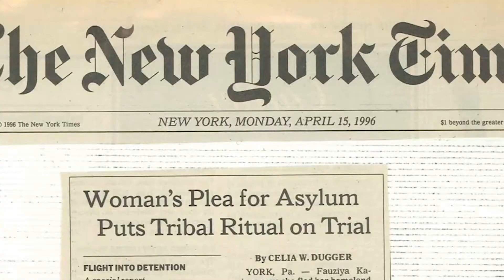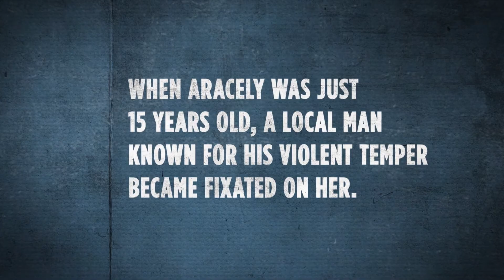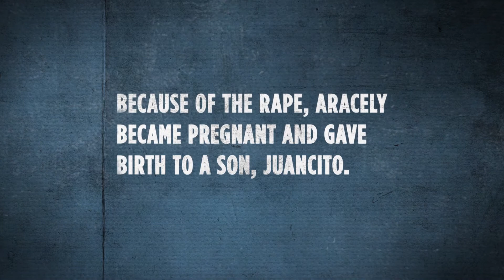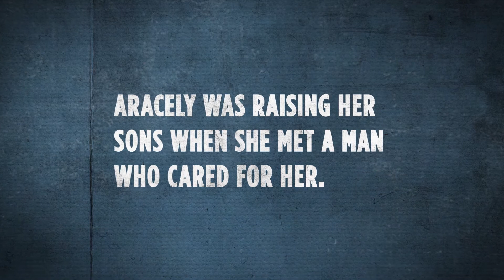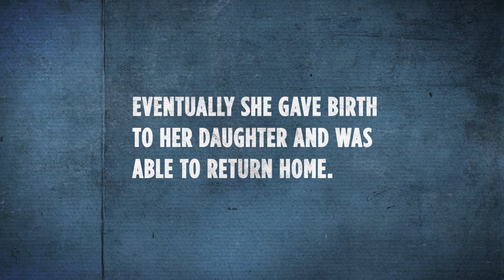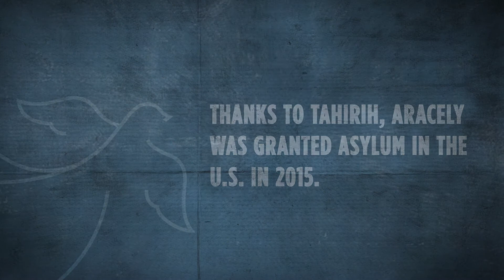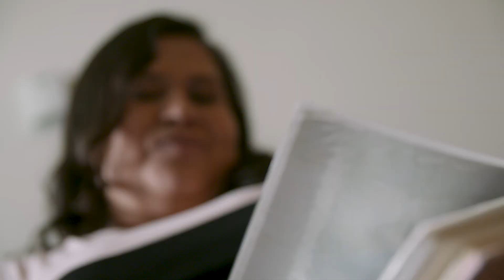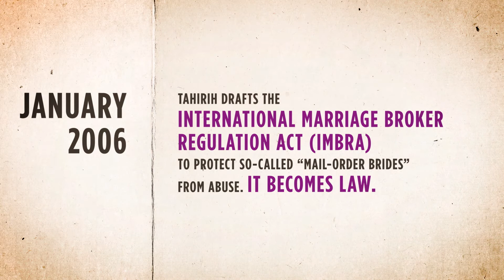Tahirih's 20th Anniversary Gala Video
This video was presented at the Tahirih Justice Center's 20th Anniversary Gala on May 11, 2017 at the Marriott Marquis in Washington, DC.

The Tahirih Justice Center is a national, non-profit organization that protects courageous immigrant women and girls who refuse to be victims of violence. We elevate their voices in communities, courts, and Congress to create a world where women and girls enjoy equality and live in safety and with dignity.

Since 1997, Tahirih has assisted 22,000 women and children seeking protection from gender-based human rights abuses such as rape, female genital mutilation, domestic violence, human trafficking, and forced marriage through direct legal services, advocacy, and education.